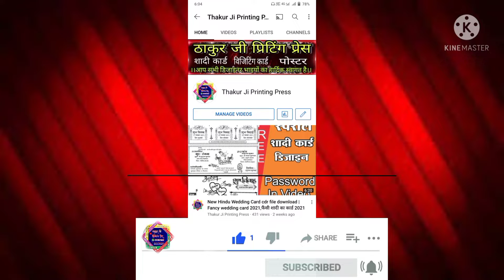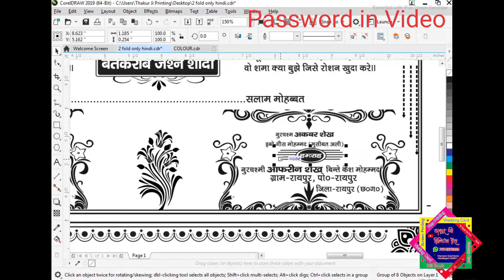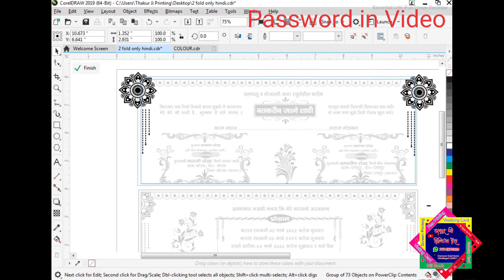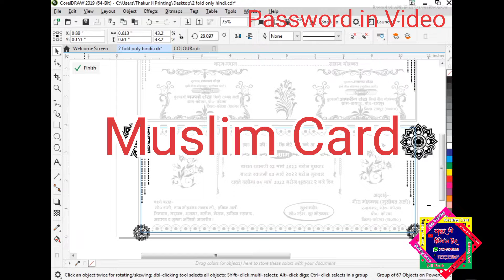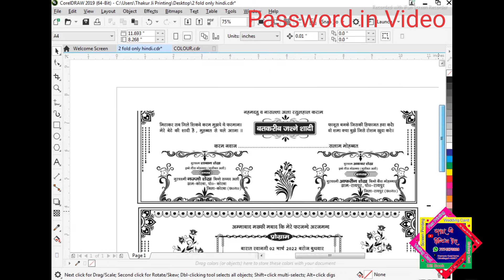#3 Muslim Wedding Card Matter CDR File free download- मुस्लिम शादी कार्ड डिजाईन फ्री डाउनलोड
Muslim Wedding Card Matter CDR File free download- मुस्लिम शादी कार्ड डिजाईन फ्री डाउनलोड

लाईक करा
काॅमेन्ट करा
 ☛ CDR File Free Link Download 👇👇👇👇👇
Thakur Ji Printing Press
 ⓒ Don't share any File  on YouTube ⓒ

☛ Passwords in video ☚

 आज की ईस वीडियो में मैंने आपको बताया है किस तरह से आप  मुस्लिम शादी कार्ड डिजाईन बना सकते हैं,

 keyword Tag:-New Year Poster kaise banaye
New Logo Kaise banaye
New Year Group Banner kaise banaye